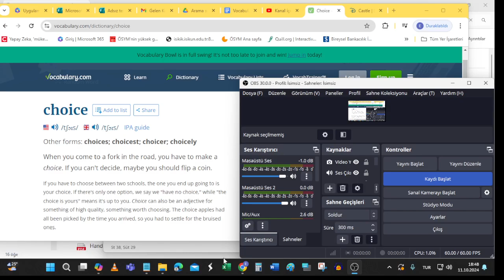Listen and choose the word you hear.